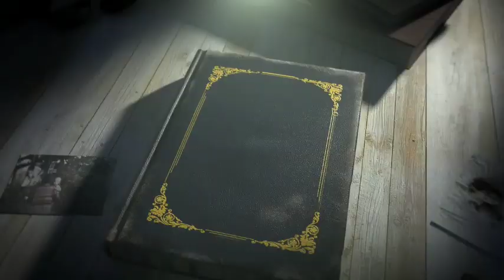Selena Reacts Controversial News Suggesting She Intentionally Wore Matching Outfits With Justin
Selena Gomez Finally Reacts Controversial News Suggesting She Intentionally Wore Matching Outfits With Justin